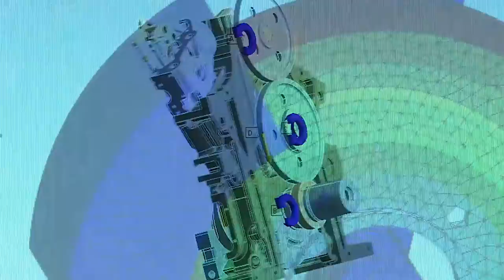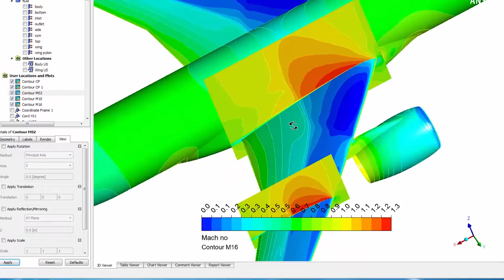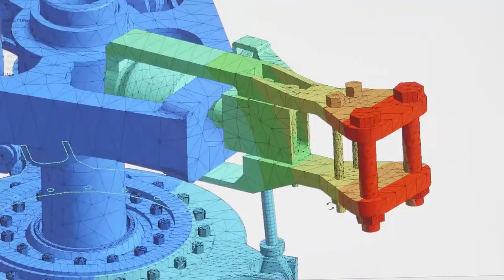Breakthrough Energy Innovation Video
Discover how ANSYS solutions are being used to address the five critical sustainable design and engineering applications: